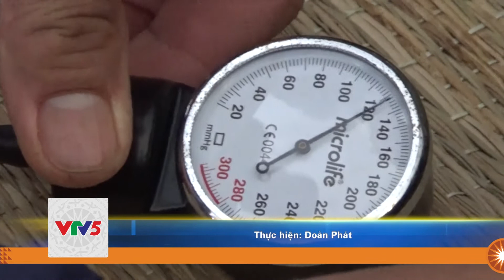CỨU 9 NGƯ DÂN BỊ CHÌM TRÊN VÙNG BIỂN TIỀN GIANG | VTV5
Bộ đội Biên phòng tỉnh Tiền Giang vừa cứu được 09 thuyền viên trong vụ chìm tàu cách bờ biển Tân Thành khoảng 10 hải lý.  Đó là các thuyền viên trên tàu TG-0969-TS.